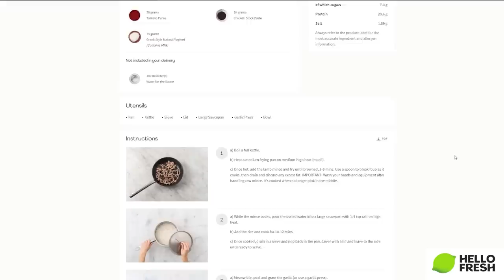ROAD TO 505 | THE THINGS YOU DON'T SEE